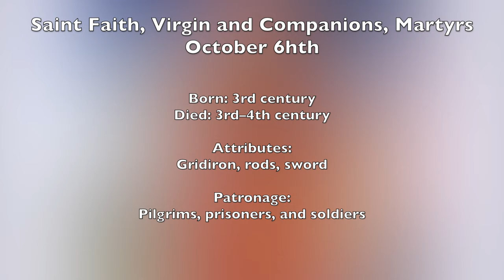Saint Faith, Virgin and Companions, Martyrs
Born: 3rd century
Died: 3rd–4th century

Attributes:
Gridiron, rods, sword

Patronage:
Pilgrims, prisoners, and soldiers

THE LIVES OF THE FATHERS, MARTYRS, AND OTHER PRINCIPAL SAINTS - SAINT FAITH OR FIDES, V., AND COMPANIONS, MM. (n.d.).

Wikipedia contributors. (2023h). Saint Faith. Wikipedia.